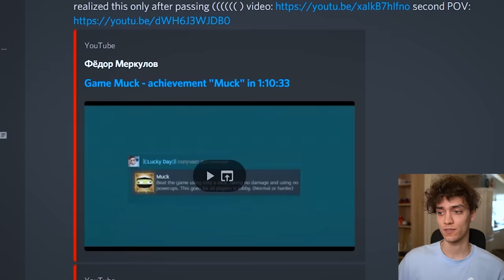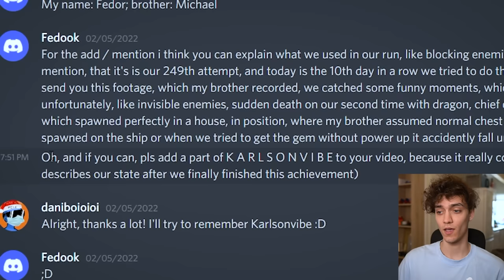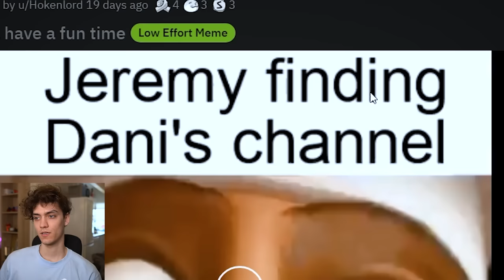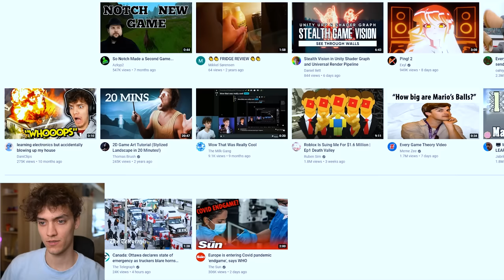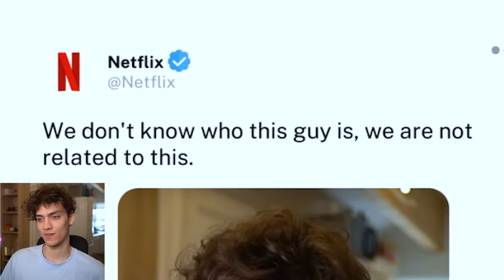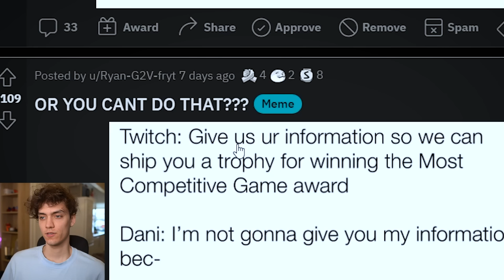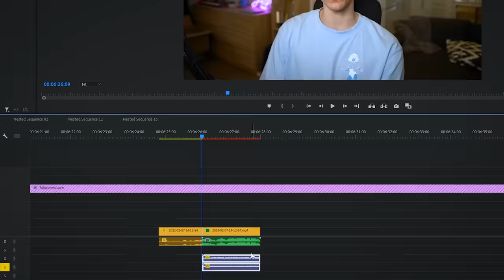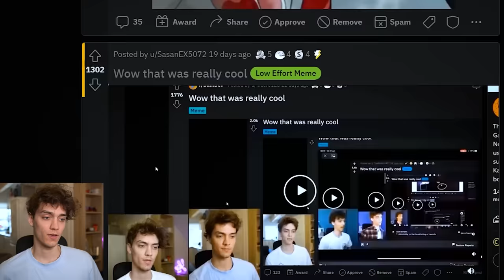I Lost the Bet....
okay gamers he actually beat me, and now i have to commit a the worst thing imaginable...

Previous videos:
New video on the main channel: